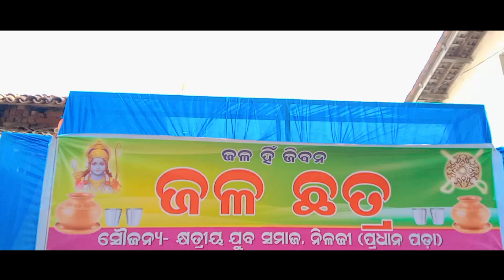free lemon water distribution by khaytriya juba samaj niljee 😇 in pahari